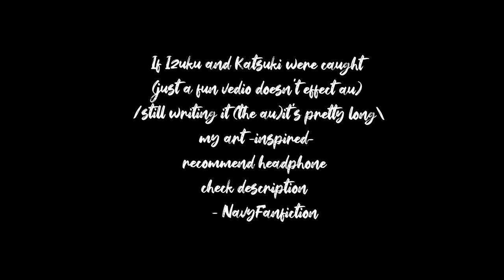MUGSHOT Meme || inspired art || DekuBaku || V! dkbk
if villain Izu and Traitor Kat was caught by the police

Vita
Screen Master
Kine master
Vidma vedio recorder
Ibis paint
Gallery
Clip studio paint
Etc..